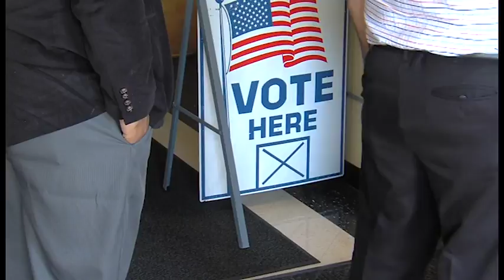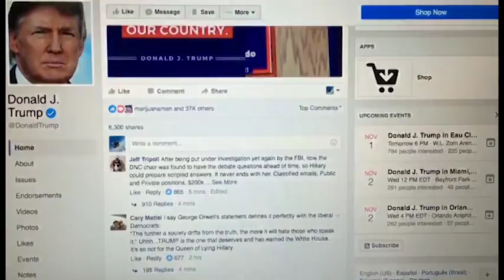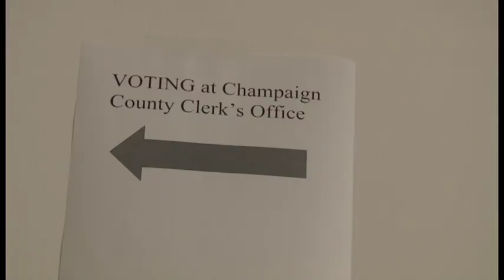Reporter MMJ/ Anchor Reel- LH